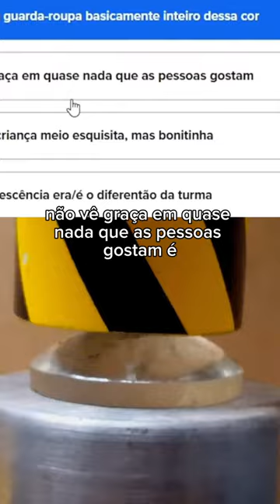felca viral shorts explore